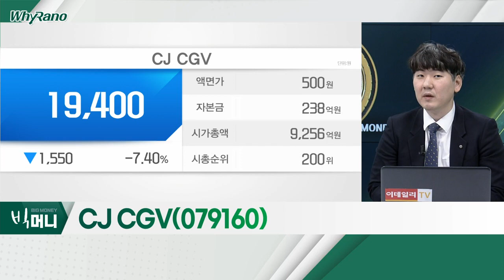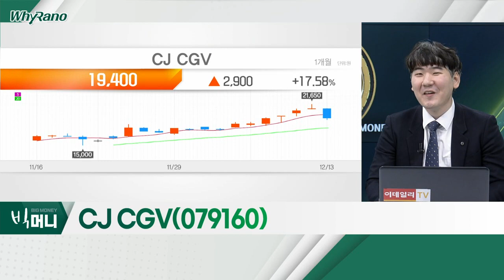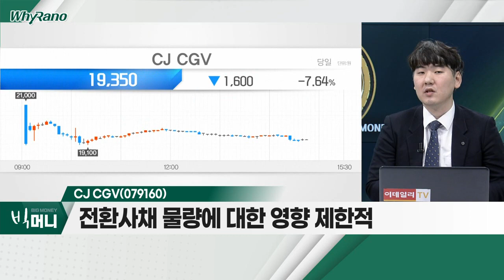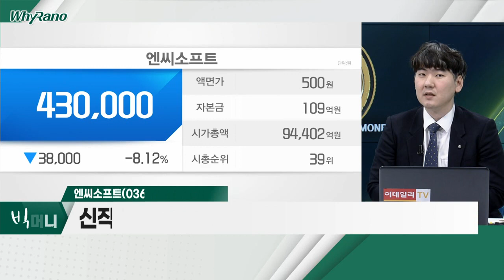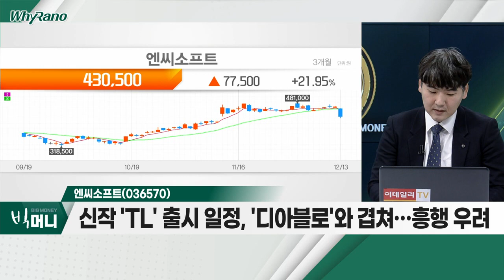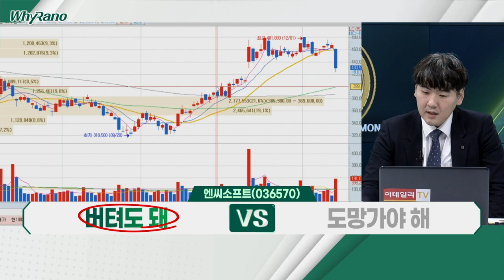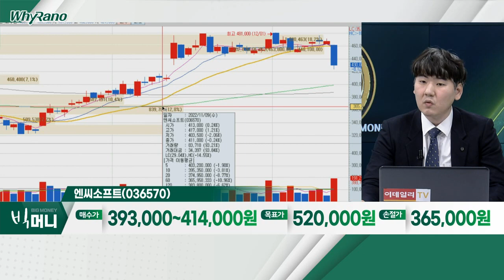CJ CGV(079160), 스튜디오드래곤(253450), 엔씨소프트(036570)_WhyRaNo (20221213)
CJ_CGV(079160)
- 리오프닝 가시화에 따른 기대감 유효
- '아바타: 물의 길' 개봉 임박… 좌석 매진
- 코로나19 기간 중 3번의 티켓 가격 인상
- 전환사채 물량에 대한 영향 제한적

- 中 콘텐츠 개방에 따른 기대감 유효
- 3분기 창사 이래 최대 분기 매출
- '환혼2' 등 4분기 흥행작에 대한 기대감
- 韓-中 콘텐츠 수요 확대 기대

- 신작 'TL' 출시 일정, '디아블로'와 겹쳐… 흥행 우려
- 다양한 장르의 신작 라인업 호재
- 리니지 IP 견조… 고순위 흐름 유지